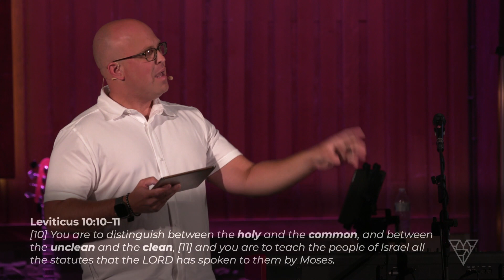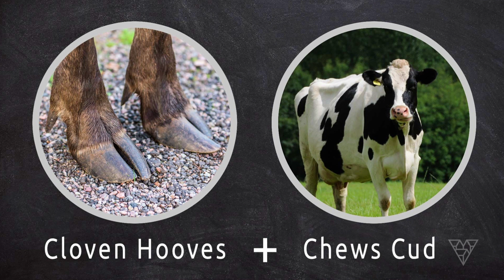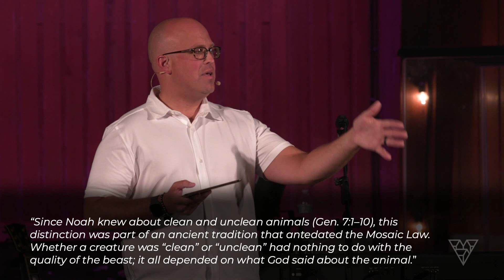Leviticus Clean Pt. 1: Food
Speaker: Michael Fuelling | Our Goal: To Build Disciples and Churches Who GO, GROW, and, OVERCOME.